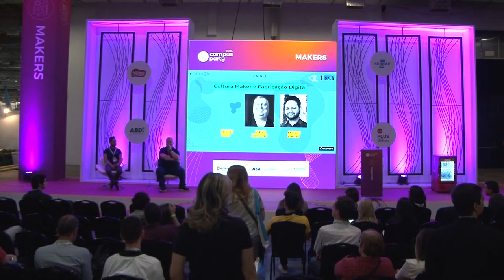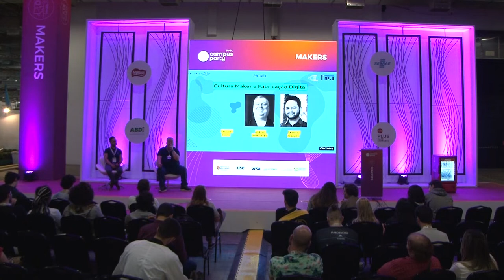CPBR12 - Cultura Maker e a fabricação digital - Palco Makers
Palco: Makers

Data: 14/02/2019

Horário: 12h a 12h45

Título: Cultura Maker e a fabricação digital

Descrição:
"O movimento maker é uma evolução do Faça Você Mesmo, que se apropriou de ferramentas tecnológicas como a placa Arduíno, impressoras 3D, cortadoras a laser , kits de robótica, prototipação e fabricação digital para junto com a colaboração haver trocas entre esses adeptos da cultura maker não  apenas virtuais, mas acontecem em espaços que reúnem empreendedores, pesquisadores e entusiastas do movimento maker, como HACKERSPACES, MAKERSPACES, TECHSHOPS e FABLABS.
Esses espaços são equipados com máquinas de fabricação digital e equipamentos eletrônicos que permitem aos usuários criar seus protótipos de um jeito rápido e barato."

Palestrante: "Carlos Junio"
Designer formado pela UFAM e pós graduado em Design e Mercado pela Faculdade Martha Falcão. Vem atualmente estudando os processos de fabricação digital e sua utilização e aplicação na fabricação, educação e em uma nova forma de se criar protótipos e produtos de maneira mais colaborativa. Um dos membros do projeto Makers Manaus e Cofundador do Fab Lab Manaus, primeiro laboratório da rede na cidade.